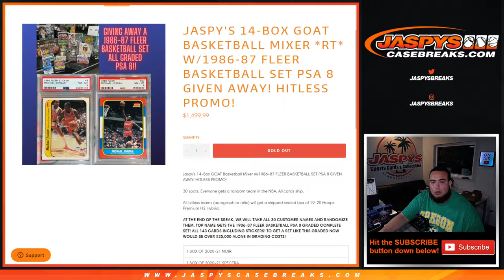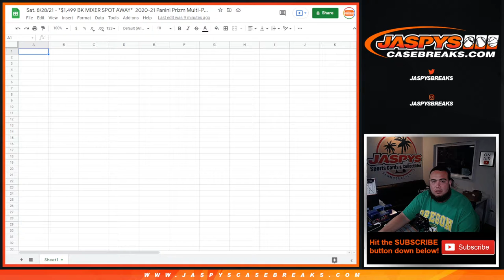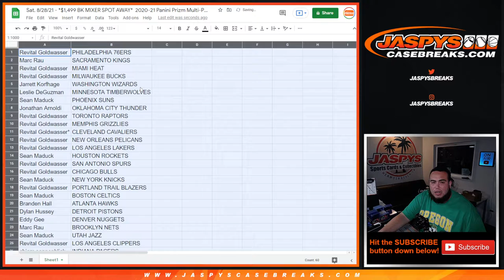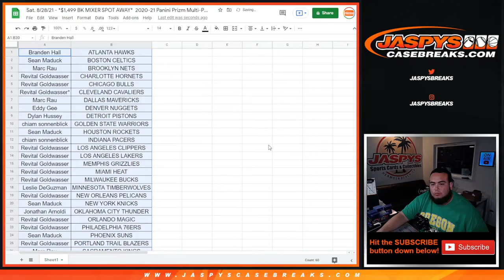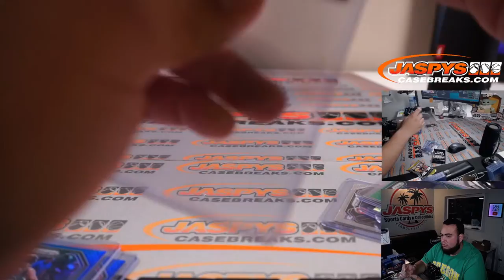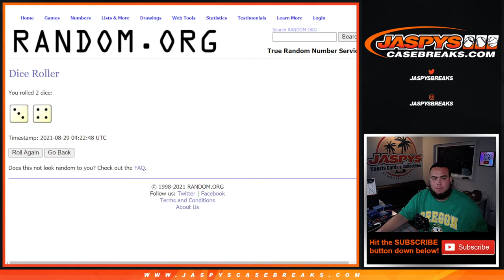Sat. 8/28/21 - *$1,499 BK MIXER SPOT AWAY* 2020-21 Panini Prizm Multi-Pack Cello 1-Pack #82 *RT*